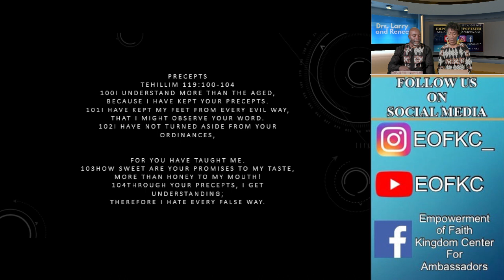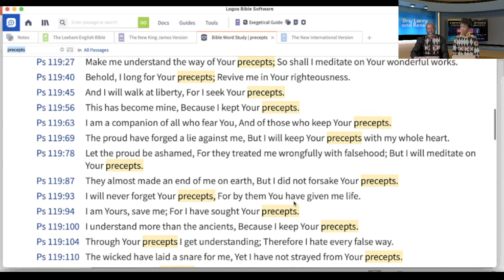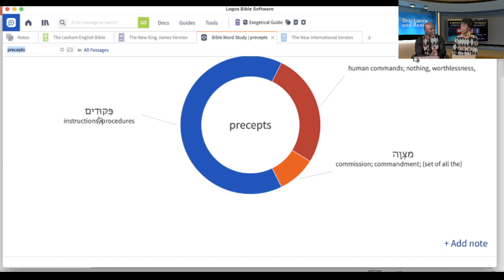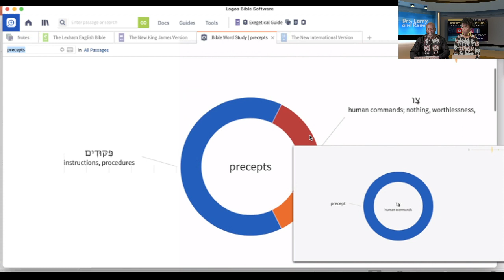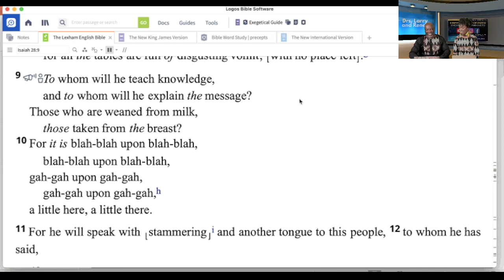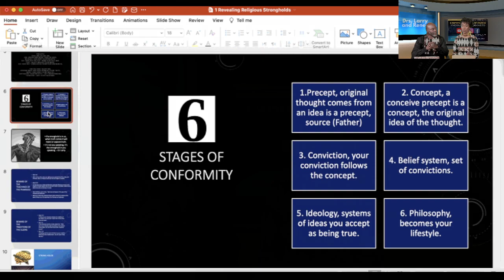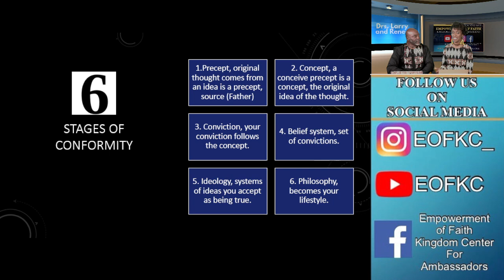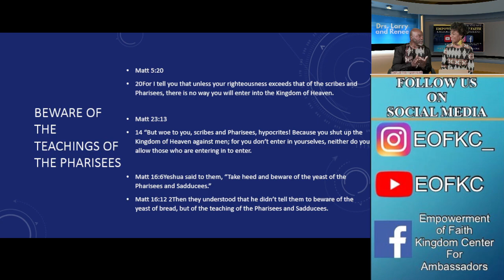The Kingdom Revelation of Thanksgiving's True Origin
Tune in as Drs. Larry and Renee reveal truth on Thanksgiving from a Kingdom concepts. Watch and be Blessed!

Want to learn the Hebrew Letter Words? Order Our Book:
Kingdom Keys of Revelation: A Hebrew Study Tool by Dr. Larry Smith